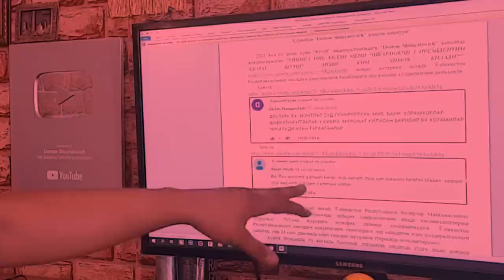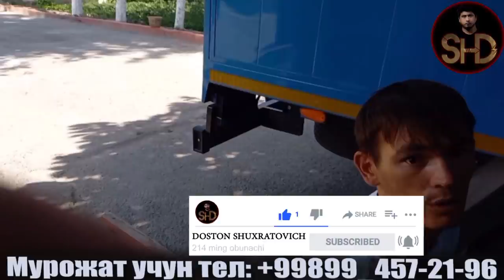ҚУШТЕПА ОТДЕЛДА МАХБУС ОЗИНИ ОЗИ СУЙИБ ТАШЛАДИ ХАММАЁҚ ҚОН МАХБУС АЙБСИЗМИ? ГУВОХЛАР...